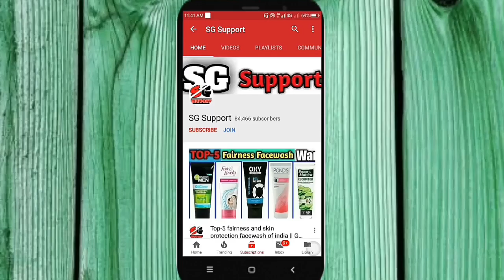पतांजली हैंडवाॅश की सच्चाई सामने आ गई Patanjali Anti-bacterial herbal hand wash review // SG support